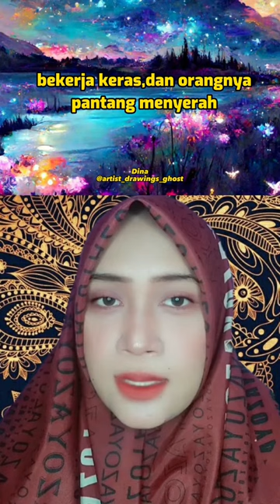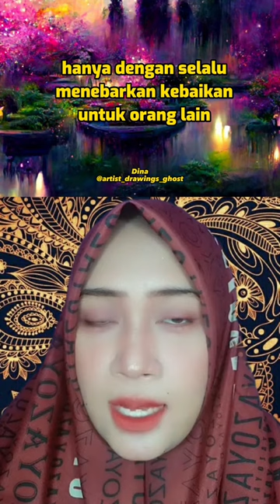kunci sukses weton pasaran wage, legi, pin, kliwon, pahing